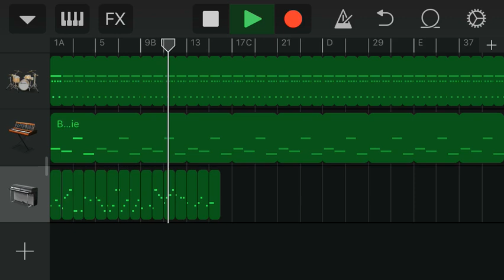[テスト1][NY channel]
DTM全く知らないクソ雑魚ナメクジによる即興音楽。